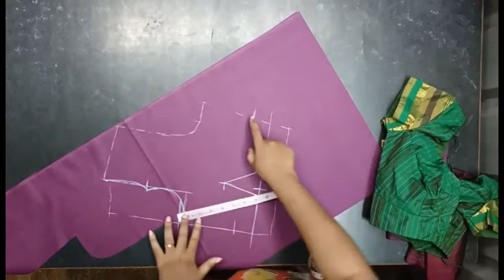collar neck& princesscut blouse cutting காலர்நெக் பிரின்சஸ்கட் பிளவுஸ் வெட்டுதல் | kalaiyin kalaigal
kalaiyin_kalaigal collar neck blouse cutting#easy_method_in_tamil

Welcome. As I have planned, I started this channel to entertain and train you in tailoring, embroidery,aari work and with lot more music and fun.

I hope you all will enjoy my videos, so support us❤️ and make us grow more
In this video, we have seen about how to cut collar neck and princess cut blouse in easy method.Beginners also understand this method easily.Don't skip this video so that the given tips might be left. You will miss my song too
.blouse stitching
Like pannunga, share pannunga and marakkama commentum pannunga.